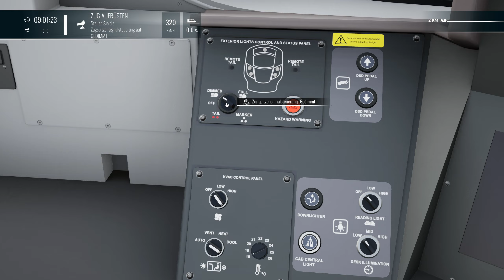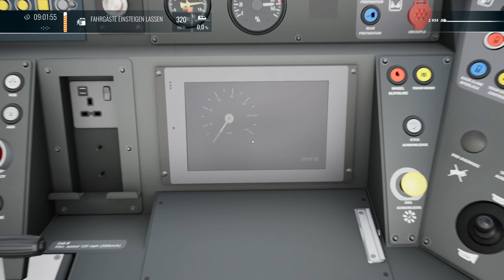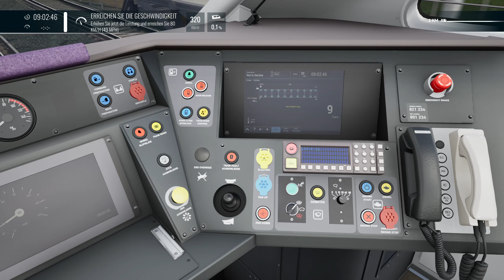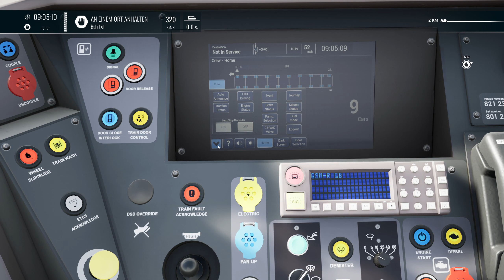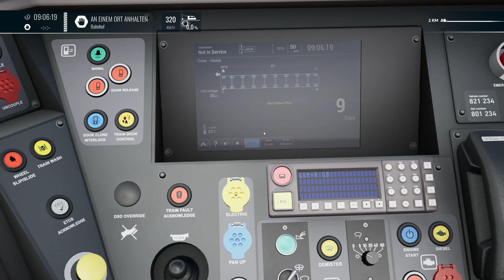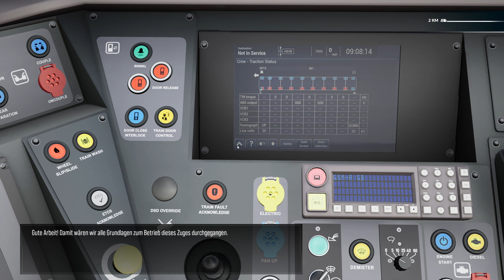🚂Class 801 Einführung🚂 Train Sim World 4 [TSW4] #622 East Coast Main Line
In Train Sim World 4 Übernehmen wir das Steuer des Lokführer und erleben in Realistischer Grafik und Umgebung den Alltag dieser Berufsgruppe. Aktuell können wir Züge in Deutschland, Frankreich, Großbritannien, Kanada, der Schweiz, Österreich und den Vereinigten Staaten von Amerika bewegen. Von Gemütlichen Regionalbahnen über super schnellen Hochgeschwindigkeitszüge zum Tonnenschwerem Güterzug bietet Train Sim World 4 für jeden etwas. Sogar eine U-Bahn hat schon den weg in das Spiel gefunden, in dem ihr den Alltag in einer Millionen Metropole erleben könnt.

Viel Spaß

►Ramagani gibt es auch auf Twitch◄
Folgt miir Bei Instagram:◄
►Steam Account:◄
Ramagani